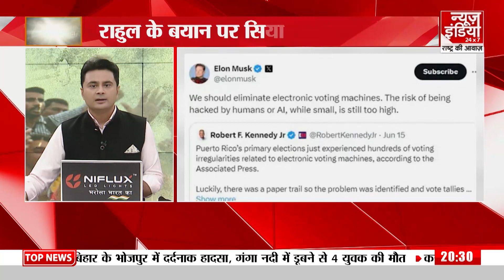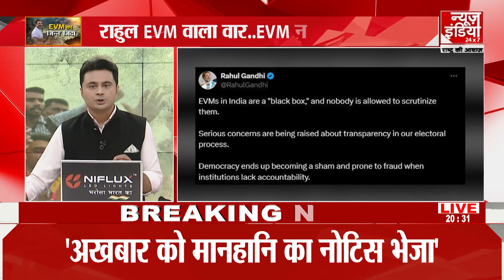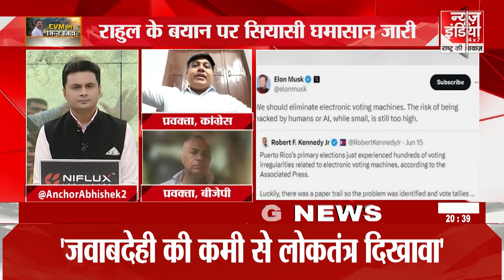Rahul Gandhi on EVM: EVM पर फिर बवाल, राहुल क्यों उठा रहे हैं सवाल ? | BJP | Congress